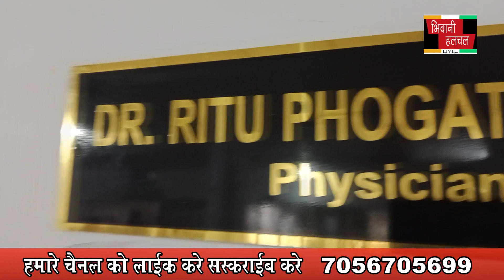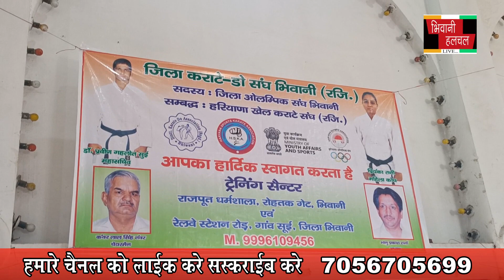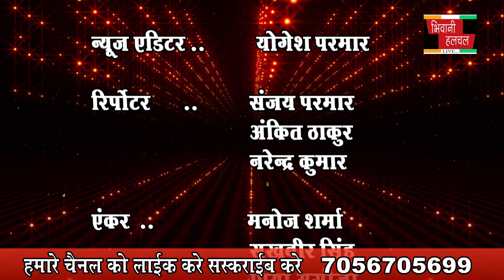राजकीय कन्या स्कूल खरक कलां में चलाया पर्यावरण संरक्षण अभियान 030 JULY 2023